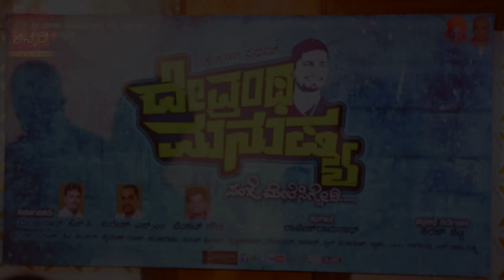Devarantha Manushya | new kannada movie | Press Meet with Kirik Keerthi | Bigg Boss Pratham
Pratham new movie Devarantha manushya Press Meet with Team  kirik keerthi